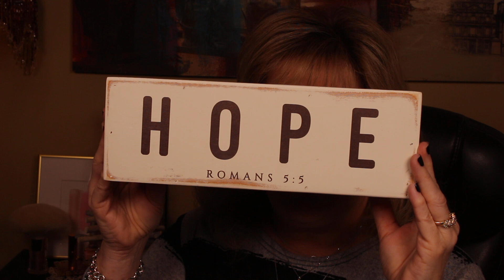GET READY WITH ME PT 1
Y'all, just come get ready and let's put our face on together!!! Still enjoying the Revlon Colorstay #555 Moonlit eye palette but this time I am using my make up brushes versus the provided sponge applicator though it is a good one. Come and enjoy!! :D